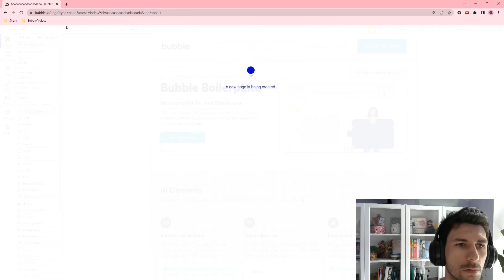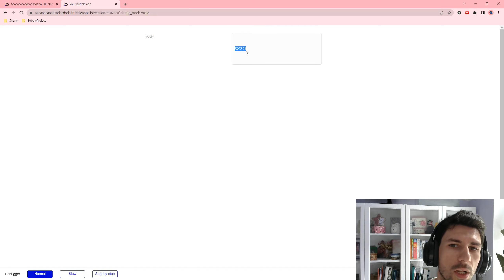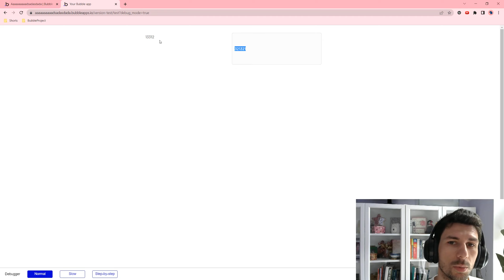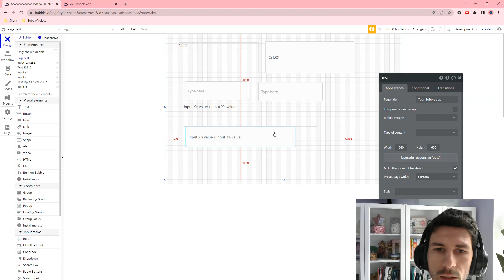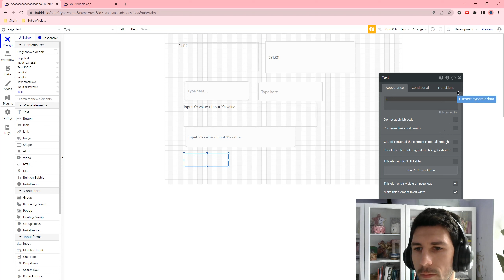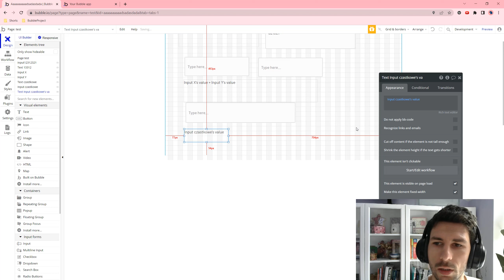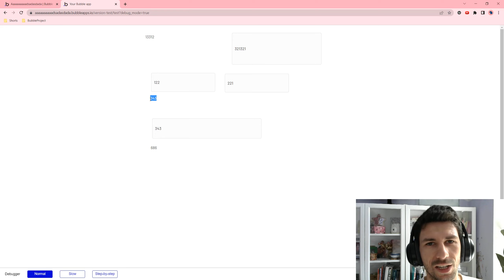Bubble.io Quick Tip: Dlaczego lepiej użyć Input zamiast Text - Text and Input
Cześć!